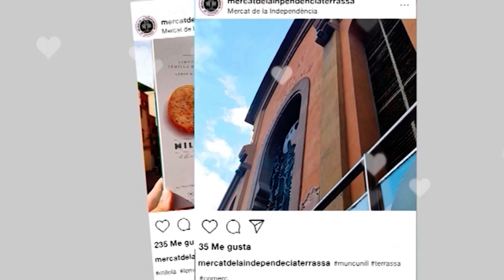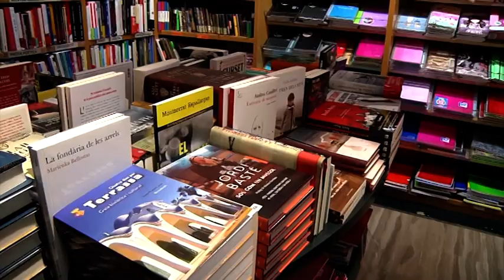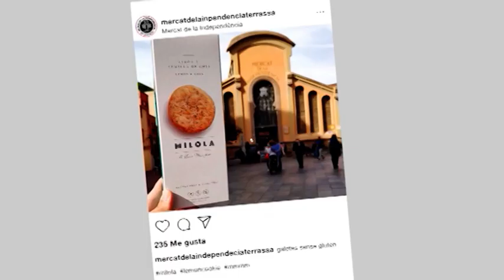Arribada del Patge Xiu Xiu a la Ciutat de Terrassa 26-12-2021